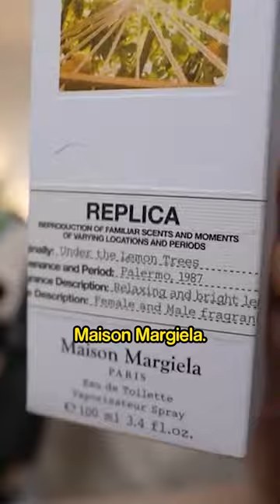J'ai DÉPENSÉ 1200€ dans 1 BOUTIQUE 💸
► Cette semaine, gros craquage. Je me suis levé du mauvais pied, sans idée de vidéo, quand une envie soudaine survient : et si j'allais faire du shopping dans la meilleure boutique streetwear et sneakers de ma ville ? Je me suis donc rendu à United Legend à Strasbourg, et j'ai littéralement dévalisé le magasin : entre t-shirts, hoodie, sneakers, accessoire, parfum et autre artoyz, j'ai tout simplement craqué comme jamais je ne l'avais fait : 9 articles ont été achetés pour pas moins de 1200€, avec du streetwear, mais aussi de la mode et du luxe. Découvrez à travers cette vidéo non seulement mes achats, mais aussi la boutique à travers une petite visite guidée. Alors, vous validez les achats ? C'est quoi votre article préféré ? 🔥